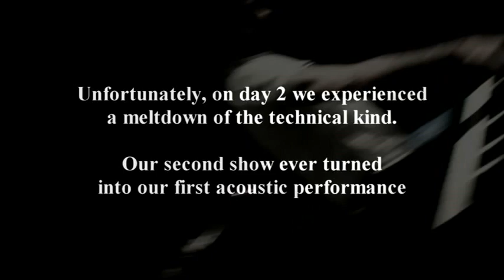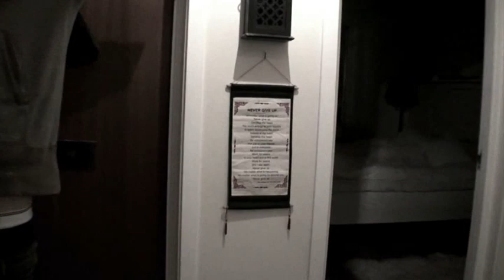Versant: The First Show Experience